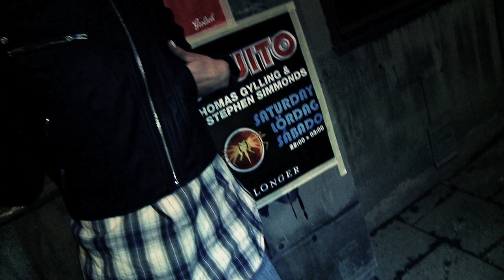Mikey Mic feat Eboi Swedish Girls (Official Urban Remix video)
Showing the power and beauty of Swedish Woman Director: Nicolas Peyrau
Blue Milk Media, Lable: Superheroes Music,Management: Superheroes Music